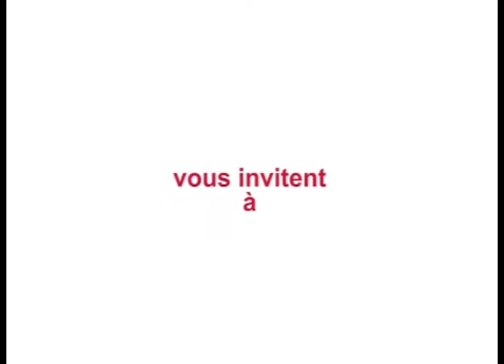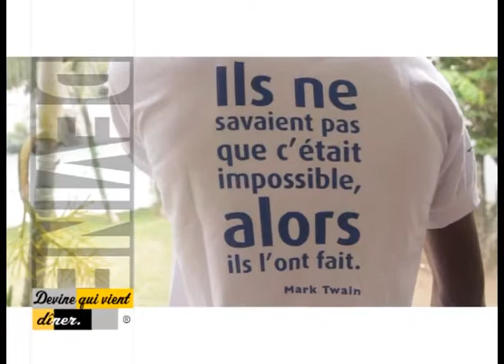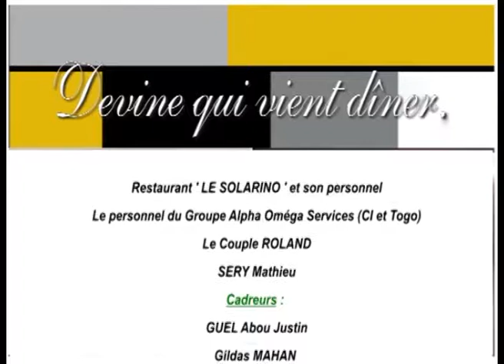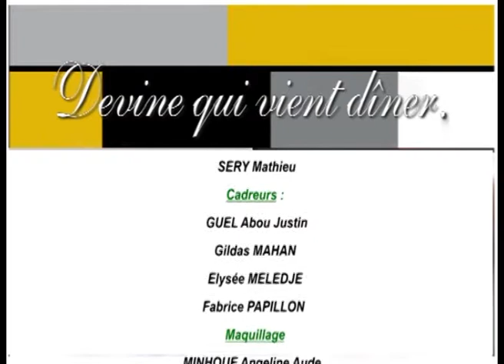Sandrine & Christian ROLAND - Fondateurs Groupe AOS (1ère Partie)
DEVINE Qui Vient Dîner - Talk Show Saison 2